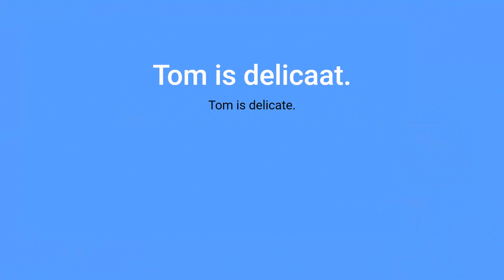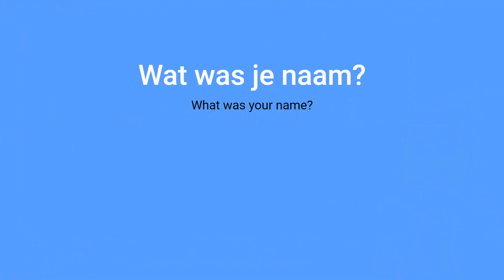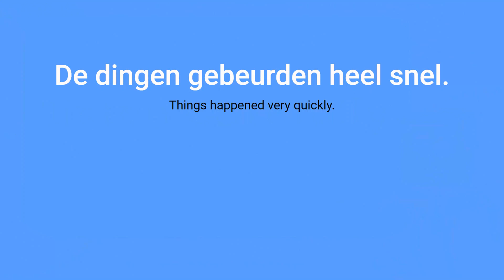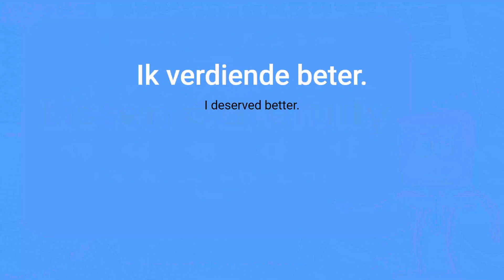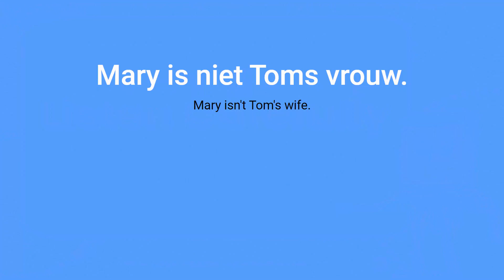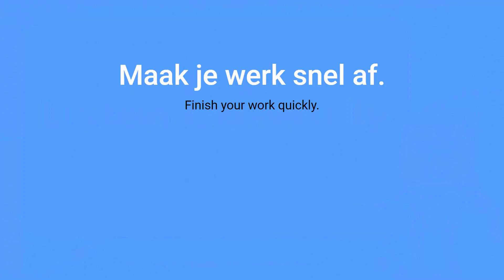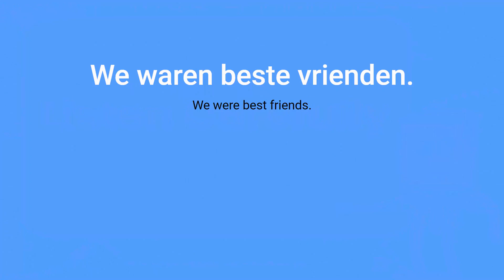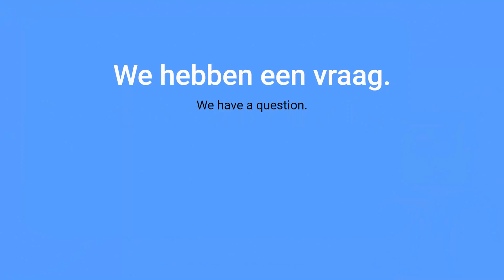Online Dutch course part 5 – Vocabulary for beginners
Each lesson contains:
1) a video – which shows the word in Dutch + English, and Dutch proper pronunciation.
2) a vocabulary list – to study some new most common words.

Put the correct word.
Guess the word is correct or not.